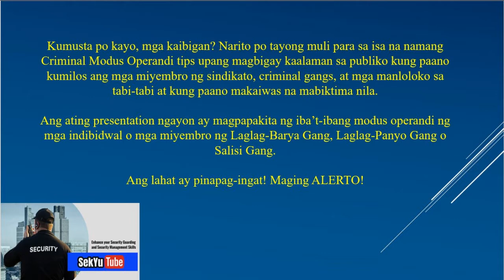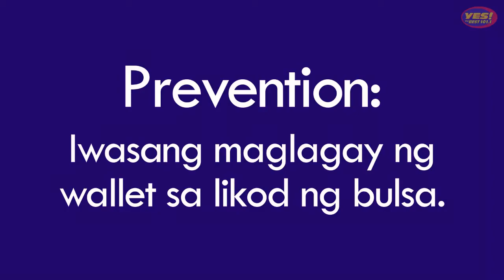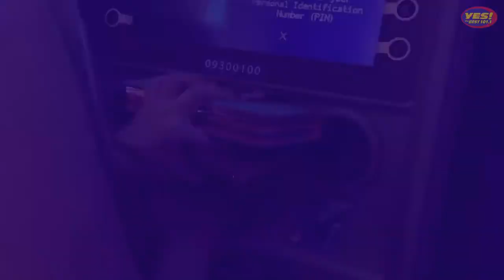PAANO MAKAIIWAS NA MAGING BIKTIMA NG LAGLAG-BARYA/PANYO O SALISI MODUS? Panoorin at mag-ingat!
Ang layunin ng playlist na 'Criminal Modus Operandi' ay upang magbigay kaalaman sa publiko kung paano kumilos ang mga miyembro ng sindikato, gangs, mga kriminal at mga manloloko sa tabi-tabi at kung paano makaiwas na mabiktima nila.

All the contents in this presentation such as the designs, images, GIFs, photos, artworks, motion pictures, movies, clips and other cinematic presentations, music, songs, sound effects and other audio materials as well as the literary works used are under Fair Use.